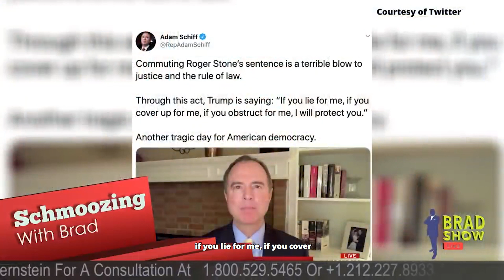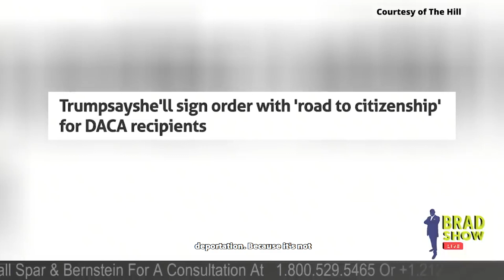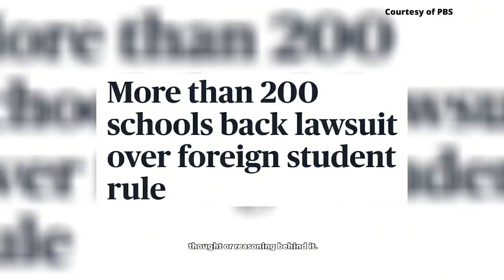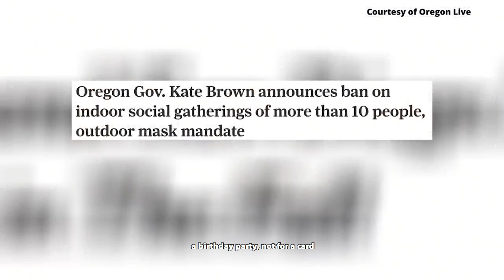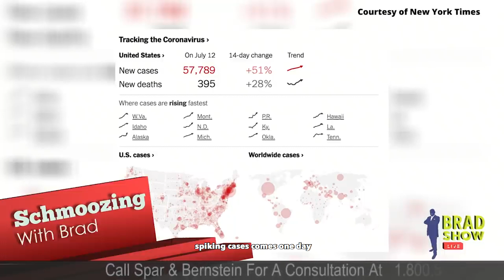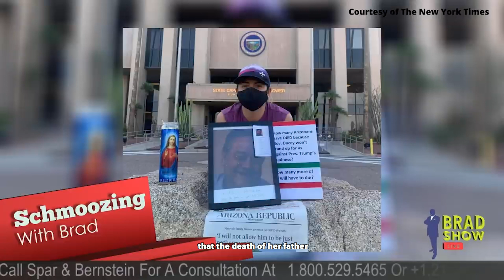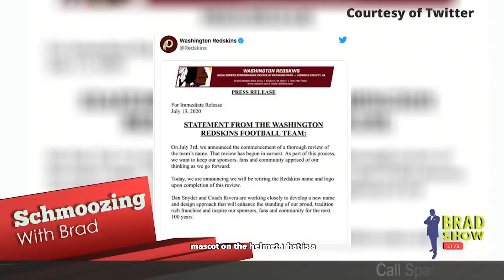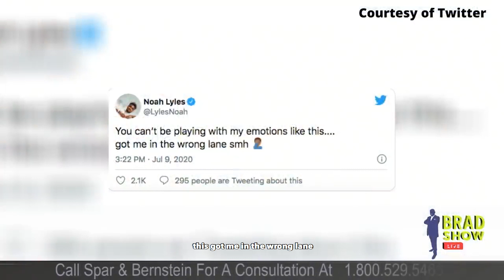Trump eyes ‘road to citizenship’ for DACA recipients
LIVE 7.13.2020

(00:06) President Trump commuted the prison sentence of longtime friend Roger Stone. Stone was about to begin a 3+ year prison sentence for lying to Congress about his efforts to contact WikiLeaks during Russia's interference in the 2016 election along with witness tampering and obstruction. Judge Amy Berman, who presided over Roger Stone’s trial, ordered a copy of the executive order that commuted Stone’s sentence.

(03:06) Brad discusses his belief that with the way things are currently going for Donald Trump, he may fake an illness to avoid losing the election in November.

(04:26) Donald Trump announced that he intends to sign an executive order to give Deferred Action for Childhood Arrival (DACA) recipients U.S. citizenship. Brad explains to the audience that President Trump cannot confer U.S. Citizenship on anyone. Under the U.S. Constitution the President does not have that authority, it would have to be an act of Congress.

(07:03) More than 200 schools and 17 states are backing a lawsuit that will prevent President Trump from deporting students who are here lawfully on student visas. President Trump's recent policy states international students cannot stay in the U.S. if they take all their classes online this fall.

(10:48) According to statistics from Johns Hopkins University, there are now over 12.9 million novel coronavirus cases worldwide and globally, over 570,000 people have died from the disease. In the United States there are over 3.3 million confirmed cases and over 135,000 confirmed deaths from COVID-19.

(11:51) Officials in Los Angeles and San Diego announced that schools would be closed for the fall and there would be a full online curriculum. California has begun to roll back their reopening as they see an increase in COVID cases.

(12:35) New York Gov. Cuomo issued an emergency order today requiring travelers from designated high-risk COVID-19 states to provide contact information when entering New York, and to quarantine for two weeks. Those who do not comply could receive a summons with $2,000 fine.

(14:28) New York Governor Andrew Cuomo has revealed that when it comes to opening up schools, it will be on a case by case basis. In order for a school to remain open the amount of people being diagnosed with COVID-19 will have to remain below 5% over a 14 day period. If the numbers exceed 5%, Cuomo will close the schools.

(16:53) Eight states set single-day death records over the last week. Despite the fact that Florida passed the previous record, set in New York, of more than 12,000 cases in a day, Disney World reopened on Saturday with an estimated 16,000 people turning out to visit the Magic and Animal Kingdoms on Saturday.

(18:21) Brad blames the politicization of COVID-19 and the use of face masks on the widespread COVID-19 outbreaks across the united States. He also believes that Donald Trump has influenced leaders like Brazilian President Jair Bolsanaro and UMK Prime Minister Boris Johnson, who both also had a very relaxed rhetoric when it came to COVID-19 and face masks.

(20:02) In an obituary written by Kristin Urquiza, whose father who resided in Arizona passed away from COVID-19, she blames the causes of his death on the virus and the ineptitude of government officials handling the disease.

(21:06) Dr. Jane Appleby, chief medical officer at San Antonio, Texas’ Methodist Hospital, says she’s been hearing about COVID-19 parties, which young people allegedly attend to see who gets infected first and can survive the virus.

(21:57) Brad asks Yonathan and Vanessa if they have ever heard of “coronavirus parties”.

(22:17) After years of protest and scrutiny, the Washington Redskins NFL team has announced that they will change their name. The name and caricature that they use was deemed offensive by many people, and for the last 6-7 years, team owner Dan Snyder has been pressured to rebrand the team. Yonathan also comes up with an interesting name the team could rebrand itself with.

(25:17) A U.S. runner was briefly thought to have beaten Jamaican runner Usain Bolt's record in the 200-meter race -- but it turns out he started from the wrong spot. Running in Florida’s Inspiration Games, Noah Lyles finished his run in 18.90 seconds, which was thought briefly to have broken Bolt's record set at 19.19 seconds in 2009.

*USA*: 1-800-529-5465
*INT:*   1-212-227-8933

VISIT
Law Offices of Spar Bernstein
225 Broadway, 5th FL
New York, New York 10007